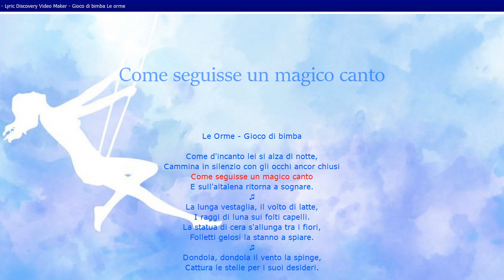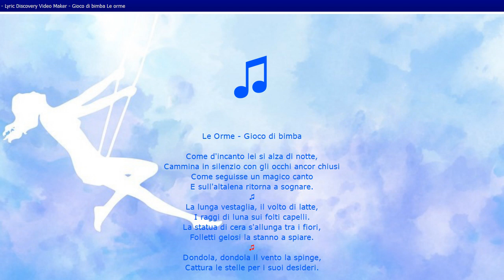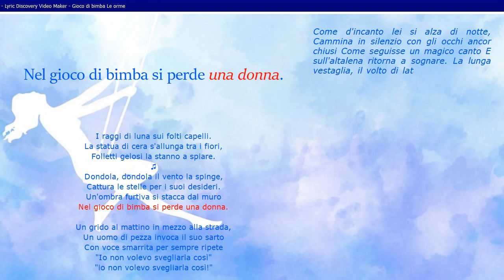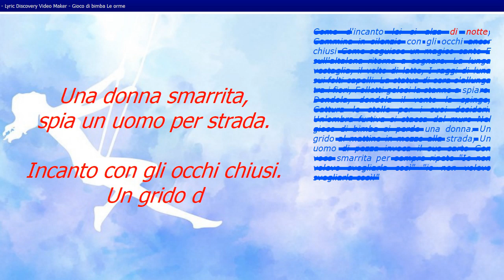Le orme Gioco di bimba - Video lyric con poesia nascosta